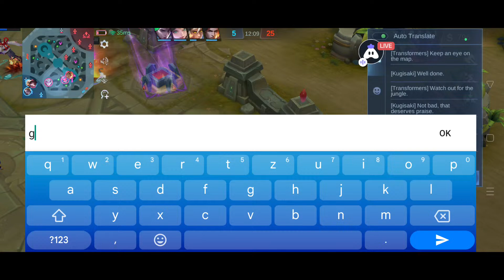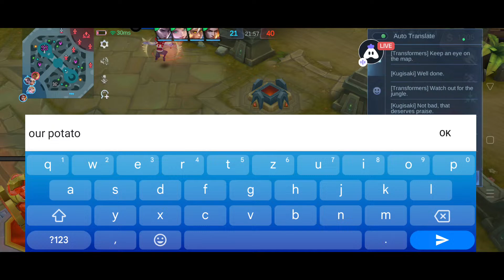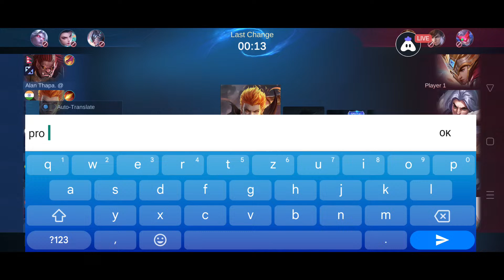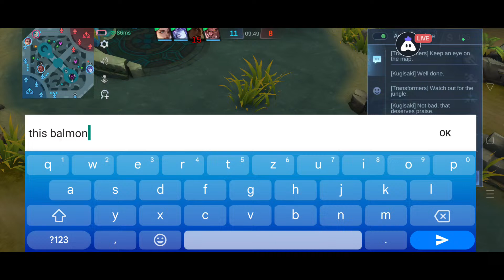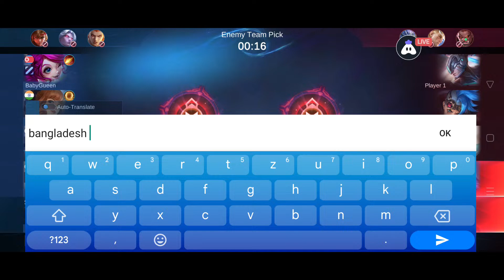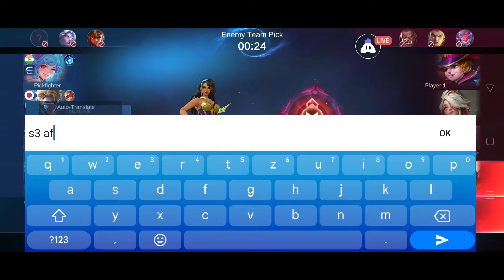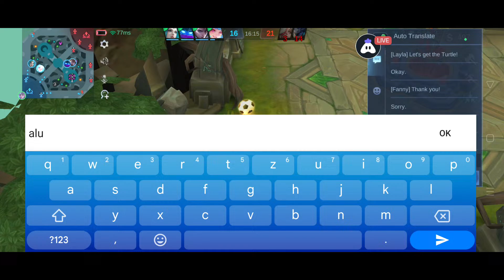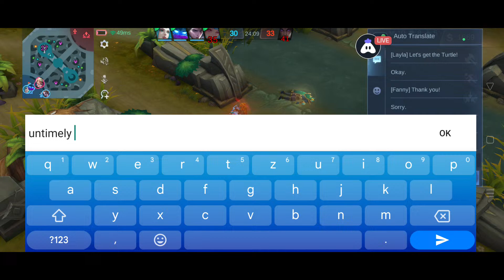Tetea khiangte Mobile Legends Streaming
Today I am streaming mobilelegends. Other popular games:
PUBG Mobile
Garena Free Fire
Among Us
Call of Duty Mobile
Fall Guys
Fortnite
Roblox
Minecraft